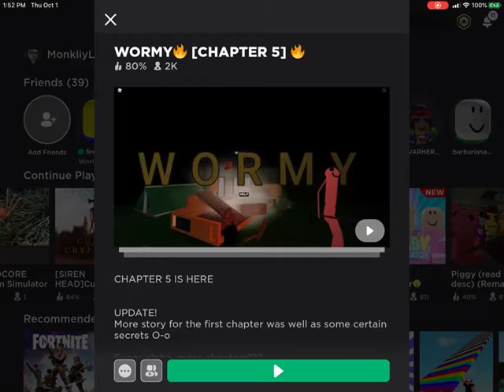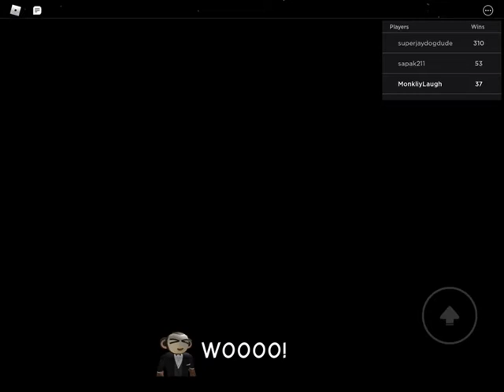Monliy playing wormy but chapter 5 has came out!!!!